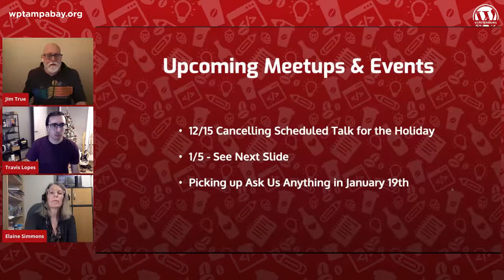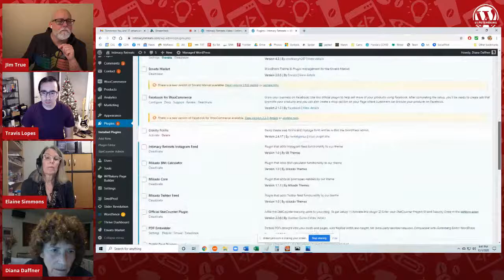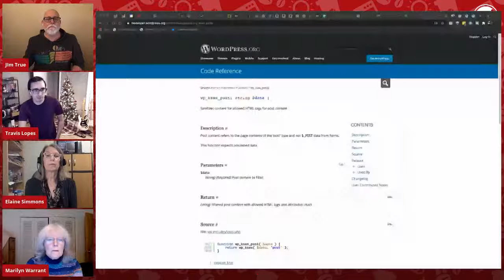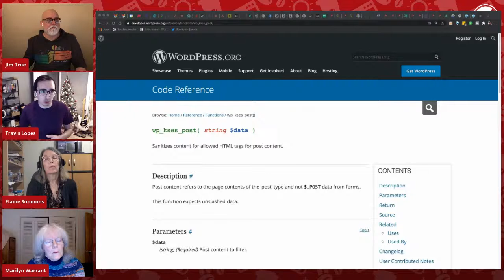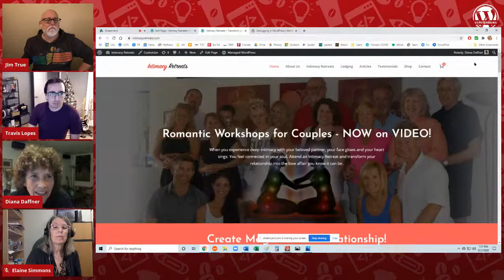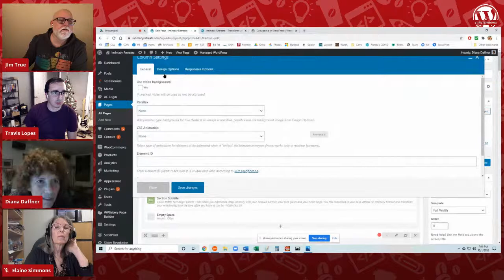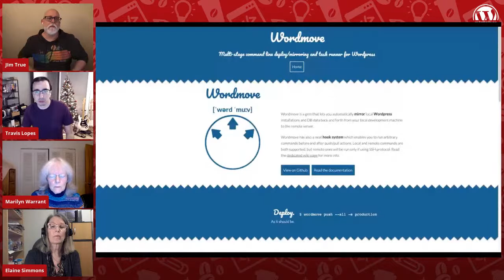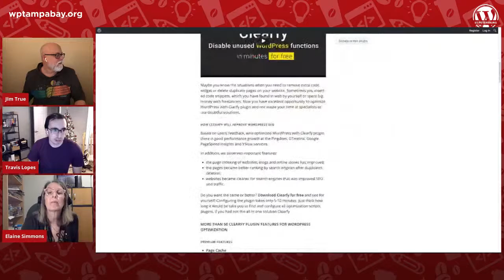Ask Us Anything: WordPress Support Crowdsourcing Meetup 12/1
This is a Workshop style meetup: Feel free to bring in your issues you’re having with your current web projects and problems and we’ll handle them using the ‘Ask Us Anything’ style: You can talk about the problem and we can try to give you guidance or point you in the right direction on your web project. Come prepared with some questions and also get to know the other people in WordPress St. Petersburg!